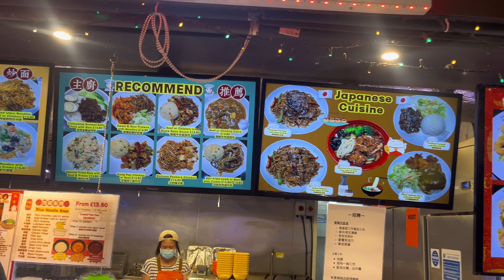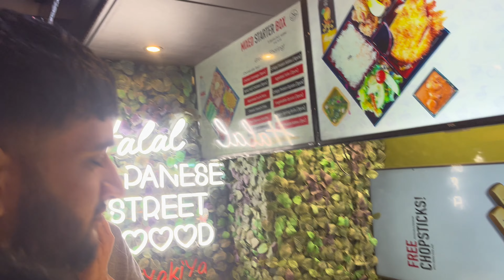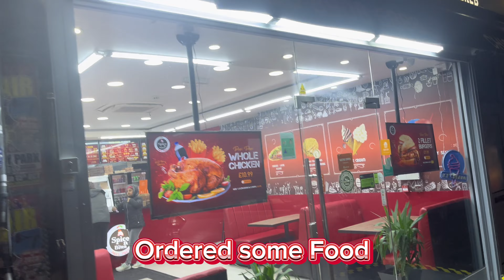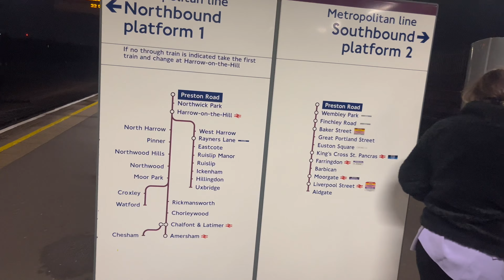London Fireworks | Best In World | Vlog 29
We went Central London for 2023 new year eve Fireworks 🎇